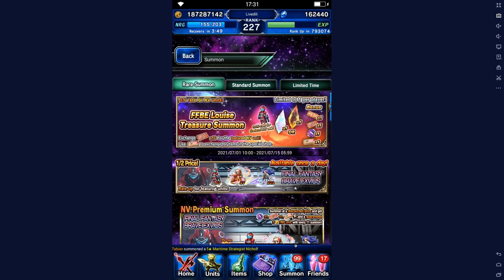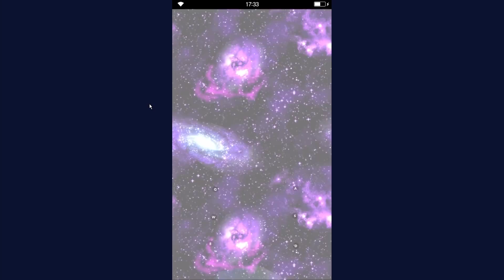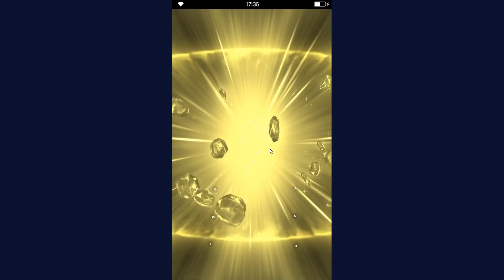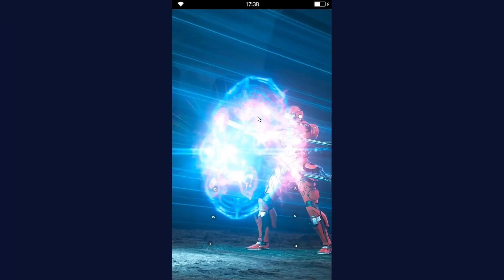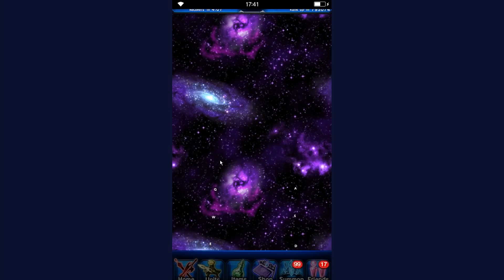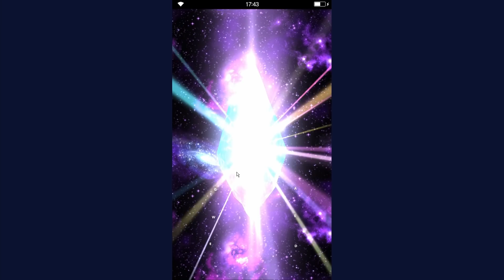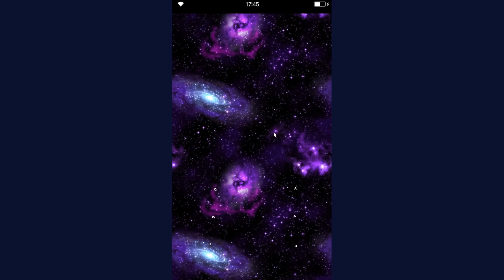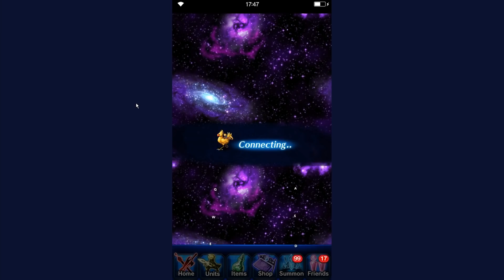FFBE - Pulling for Louise & White Dragon Ling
Heey everyone. I am super super super sorry about the bad microphone quality for the actual pulls of Louise and Ling. I forgot to turn on my actual microphone and it recorded from my headset. Yikes. Anyway. I hope you can still enjoy this video and the pulls because the results are actually amazing. Best of luck to your pulls, too!

Timestamps:
0:00 Intro
1:13 Free Anniversary Pull
3:40 Stepup pull
6:04 Player's Voice Advice
7:24 Free Weekly Anniversary Pull
8:18 Some Ticket Pulls (lots of NV!)
14:52 Lapis Pulls
22:04 Using my Pity Tickets
23:23 Guaranteed NV Pull
25:00 Outro